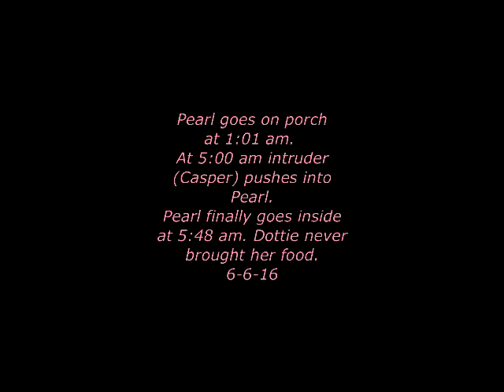Pearl stays on porch 4 hrs ,Casper coxes her back inside, 72 hours with no food 6-6-16